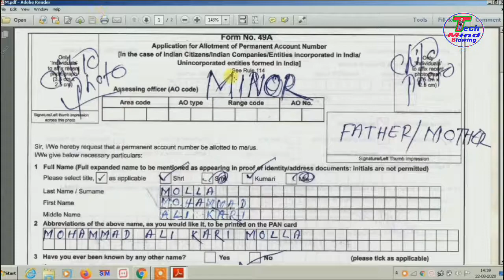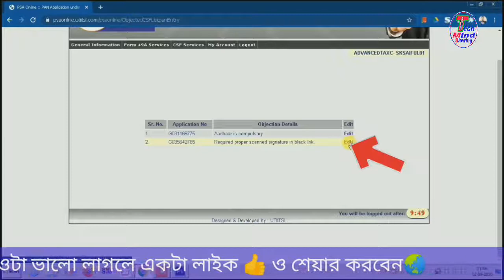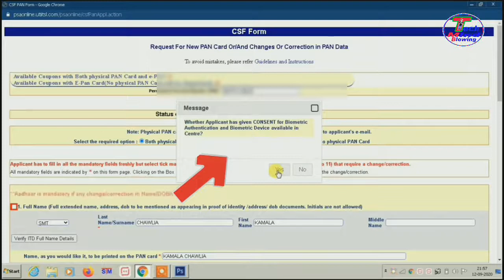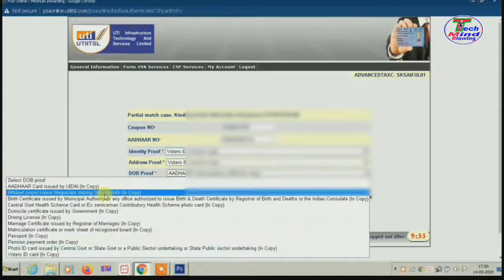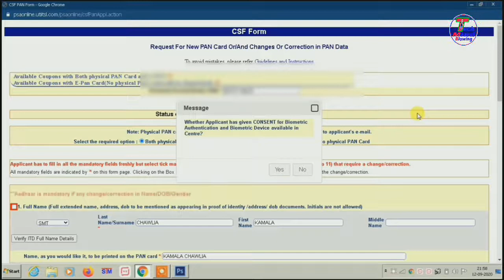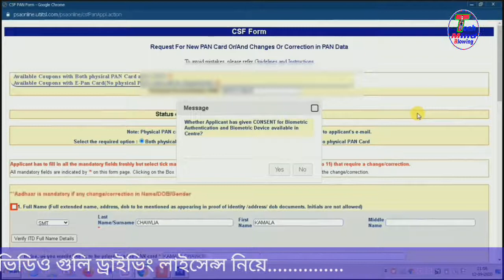Pan Card Objection Solution ll How To Clear Objection In Pan Card UTI ll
Hallo Viewer's,

Through this video I have shown how to resolve an objection if it comes after submitting the PAN card form.  In this video, I have also mentioned the solution so that no objection can come after submitting the PAN card form.  If you submit PAN card form with biometric then you have to be a little careful.

বাংলা অনুবাদ:
প্রিয় বন্ধু,
এই ভিডিওর মাধ্যমে আমি দেখিয়েছি প্যান কার্ডের ফর্ম সাবমিট করার পর যদি অবজেকশন আসে কিভাবে তার সমাধান করা হয়। প্যান কার্ডের ফর্ম সাবমিট করার পর যাতে অবজেকশন না আসে তার সমাধানও এই ভিডিওর মধ্যে আমি বলে রেখেছি। যদি বায়োমেট্রিক দিয়ে প্যান কার্ডের ফর্ম সাবমিট করেন তাহলে একটু সাবধানতা অবলম্বন করতে হবে।
ভিডিওটা ভালো লাগলে অবশ্যই লাইক শেয়ার ও কমেন্টস করবেন।
যদি কোন অসুবিধার সম্মুখীন হন তাহলে আমাকে কমেন্টস করে জানান যথাসম্ভব আমি উত্তর দেওয়ার চেষ্টা করব.

tech_mind_blowing # how_to_clear_pan_form_OBJECTION